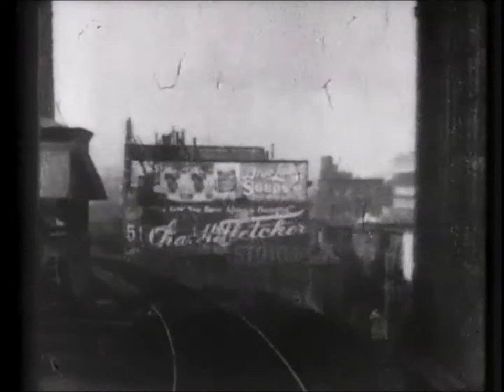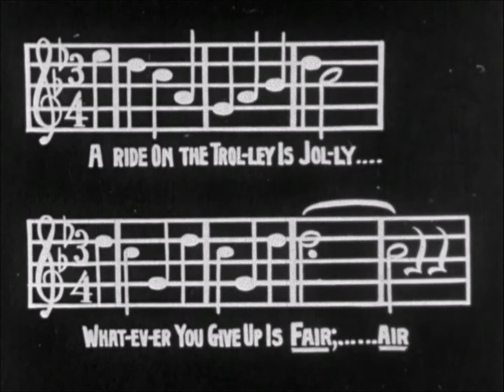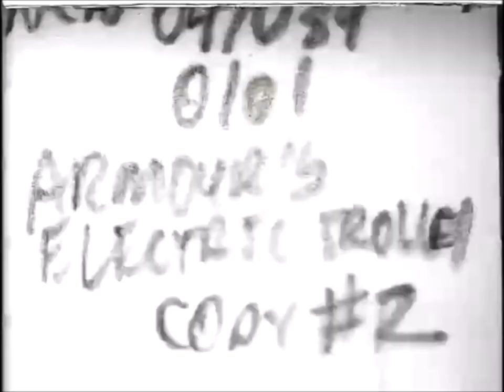a collection of early rail videos